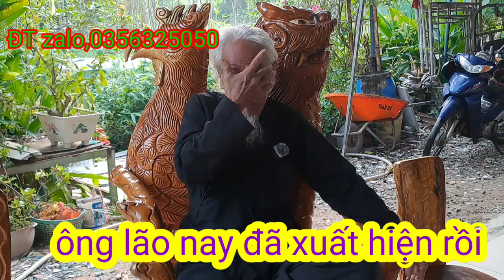ông lão thiên cơ nói sự thật nghe rợn người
kênh thánh địa miền tây,
chia sẽ Đăng ký chân thành cảm ơn
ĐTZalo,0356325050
tài khoản, nguyễn văn sang,
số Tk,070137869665